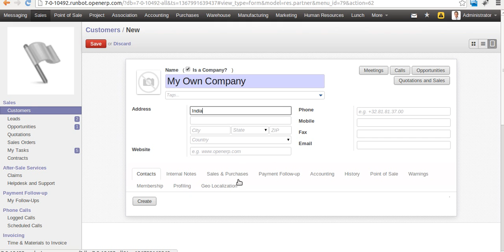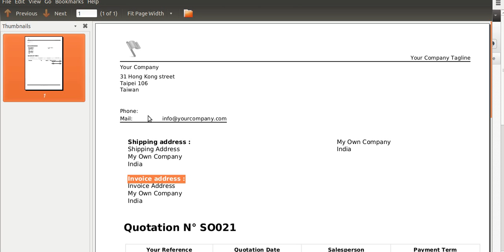Maintain Addresses in OpenERP[7.0][592367]